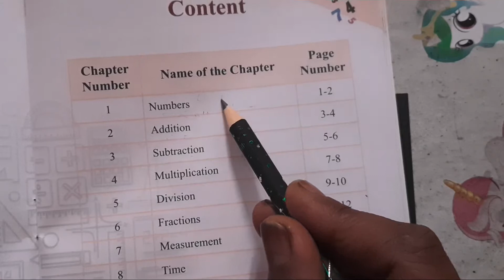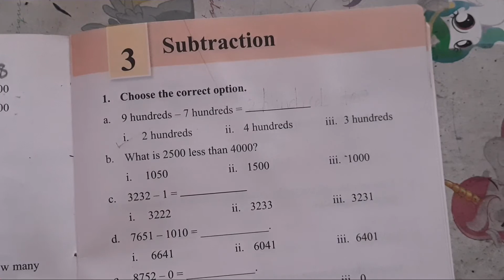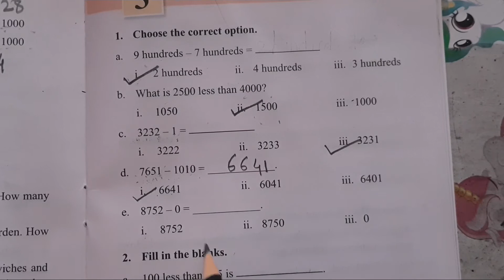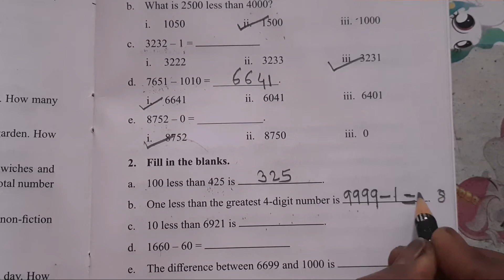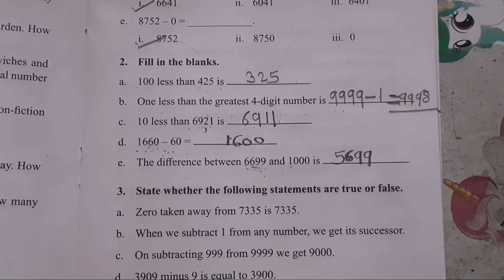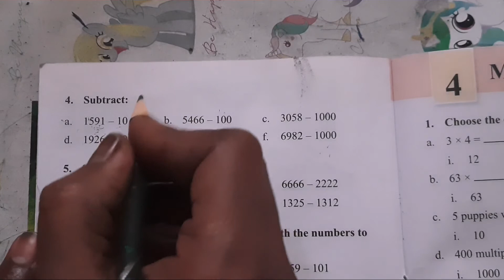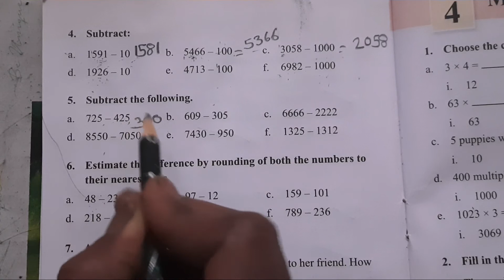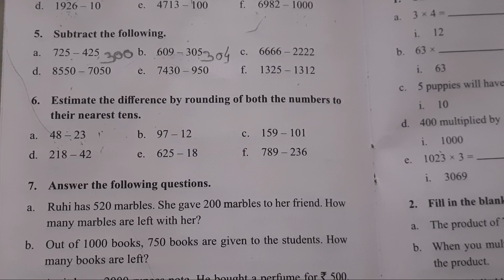Class 2nd , 3rd || Mental Maths || chapter 3 || Subtraction Part - 1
Mental Maths || Addition || Class 2nd 3rd || simple stricks
आपल्या मुलांना Addition च्या simple & फास्ट stricks शिकवन्यासाठी बघा हा video

Mental Maths || आपल्या मुलांना Smat , Active and Maths मध्ये Fast  करण्यासाठी Mental Maths